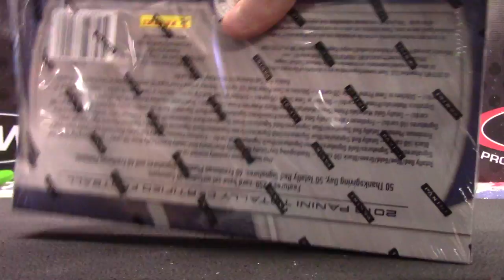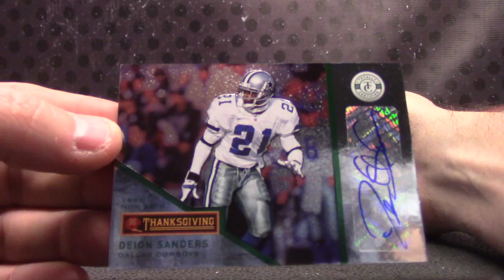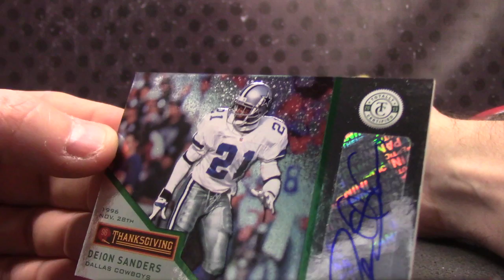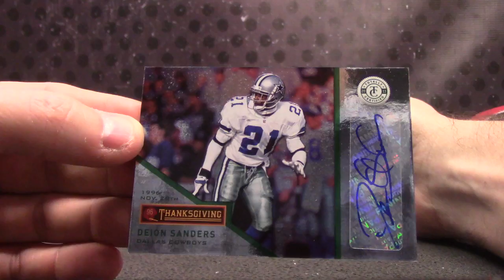Ron's 2013 Totally Certified Football Box Break